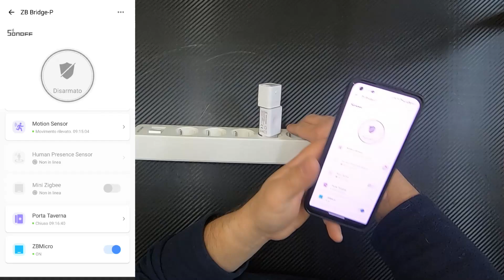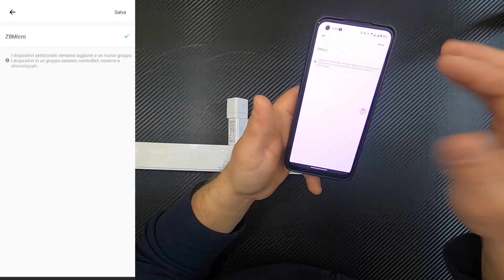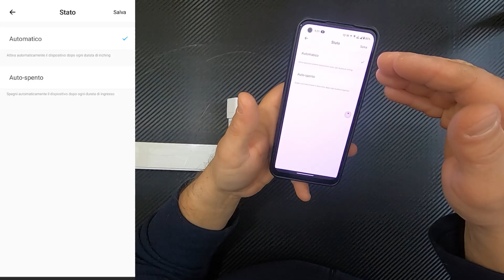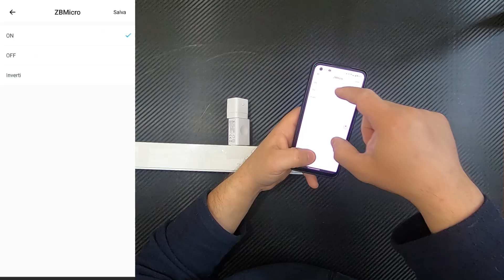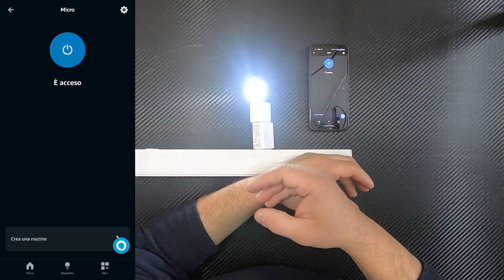Controlla le tue USB RECENSIONE Sonoff Micro Zigbee USB Smart Adaptor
- Controllo intelligente: Funziona come un adattatore USB Zigbee per controllare a distanza i dispositivi USB tramite l'app, impostare timer intelligenti, scene intelligenti o comandare con la tua voce per un'esperienza di vita intelligente davvero senza soluzione di continuità.
- Supporta l'adattatore di ricarica rapida: Utilizzato con l'adattatore di ricarica rapida originale, la velocità massima di ricarica rapida può raggiungere 36 W, il che fa ricaricare i tuoi dispositivi il prima possibile, imposta un programma per il tuo dispositivo per evitare il sovraccarico.
- Hi-Speed ​​USB 2.0: Dotato di Hi-Speed ​​USB 2.0, migliora significativamente l'efficienza della trasmissione dei dati.
- Compatibile con Zigbee 3.0: Supporta hub Zigbee che utilizzano il protocollo Zigbee 3.0, come SONOFF iHost , SONOFF  NSPanel Pro ,  ZB Bridge Pro ,  ZBDongle-P ,  ZBDongle-E ed Echo Plus 2nd, Philips Hue, SmartThings hub V3...
- Wide Transmit Copertura: Migliora le tue capacità di rete con la modalità Turbo, dotata di tecnologia avanzata che aumenta la portata e la potenza del segnale e fornisce una connessione stabile e senza interruzioni per i tuoi dispositivi.
Insomma proviamolo !!! Buon video

CAPITOLI:
0:00 Introduzione e hub compatibili
1:35 Che cos'è e con cosa è compatibile
2:16 Spacchettamento e costruzione
3:07 Prima accensione e abbinamento in App
3:46 Comandi, programmazioni ed impostazioni
5:51 Costruzione scene
6:16 Test con luce a led
6:38 Alexa e comandi vocali
7:34 Conclusioni e prezzo